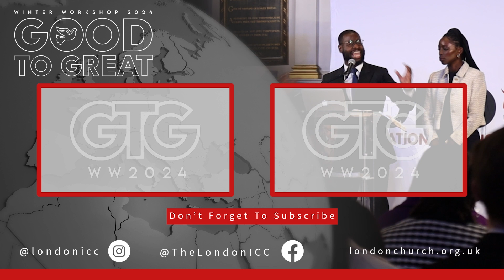Excellent In Character | Rebecca Gray